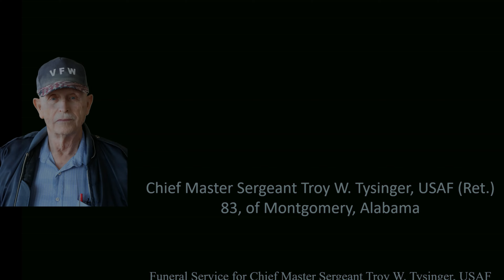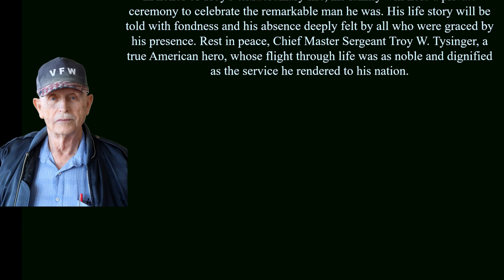In Remembrance of Chief Master Sergeant Troy W Tysinger, USAF Ret , 83, of Montgomery, Alabama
Troy W. Tysinger

Funeral Service for Chief Master Sergeant Troy W. Tysinger, USAF (Ret.), 83, of Montgomery, Alabama, will be Thursday, August 15, 2024 at 1:15 pm at the Alabama National Cemetery. The family will receive friends on Wednesday, August 14, 2024, from 5:00 pm to 7:00 pm at Radney Funeral Home.

It is with a profound sense of loss and deep respect that we announce the passing of Chief Master Sergeant Troy W. Tysinger, USAF (Ret.), who left us peacefully at the age of 83. Troy's remarkable journey came to a gentle end, surrounded by the love of his family in Montgomery, Alabama

Troy was a beacon of light to all who knew him, embodying the virtues of humor, generosity, and love throughout his life. His laughter was infectious, and his heart, as vast as the sky he so often soared through during his illustrious military career. Troy's unwavering commitment to his country was evident in his 30 years of dedicated service, which included honorable involvement in both the Vietnam and Gulf Wars. His patriotism and valor were only matched by the love he had for his family and friends.

Born to the late Henry Tysinger and Fannie Ruth Leonard, Troy was a man of resilience and strength, attributes he undoubtedly inherited from his parents. Troy's legacy continues through his beloved family. He is survived by his devoted wife, Gail Tysinger of Montgomery, AL; his daughters, Sherry Tysinger and Beverly Gebhardt, also of Montgomery, AL; and his cherished grandson, Brandon Gebhardt, who brought immense joy and pride to his grandfather's life.

Troy's sense of duty extended beyond his military service. He continued to serve by assisting other veterans. His ability to guide with wisdom, yet always with a touch of humor, made him a cherished member of the communities he served.

As we mourn the loss of a true hero, we also celebrate the extraordinary life Troy led. His stories, often punctuated with laughter, will continue to resonate with those who were fortunate enough to hear them. His generosity knew no bounds, as he often gave without expectation of anything in return. The love he had for his family was the cornerstone of his existence, and it is this love that will endure in their hearts forever.

Troy Tysinger was a man of honor, a loving husband, a caring father, a doting grandfather, and a steadfast friend. His memory will be treasured as a guiding star for those navigating the journey of life without him. As we bid farewell to Troy, we take solace in knowing that his legacy will continue to inspire, and his spirit will always watch over us from above.

In honor of Troy's extraordinary life, his family will hold a private ceremony to celebrate the remarkable man he was. His life story will be told with fondness and his absence deeply felt by all who were graced by his presence. Rest in peace, Chief Master Sergeant Troy W. Tysinger, a true American hero, whose flight through life was as noble and dignified as the service he rendered to his nation.